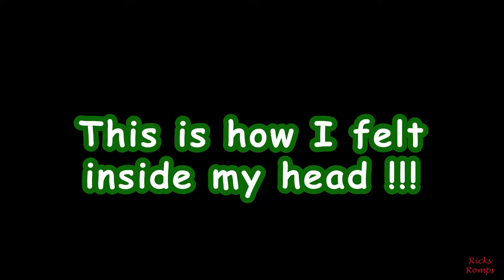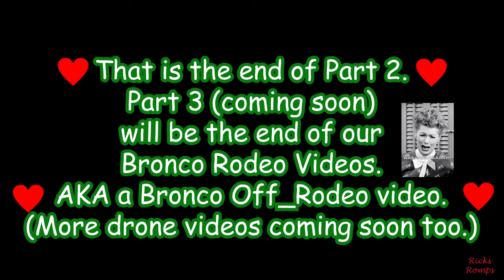A fantastic Bronco Off Rodeo awesome 4X4 trail ride. Part 2 144.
This video takes  4 wheeling up a notch or 2 with new Ford Broncos that aren't customized. It's amazing what they can do.